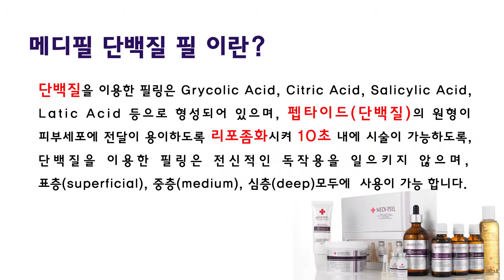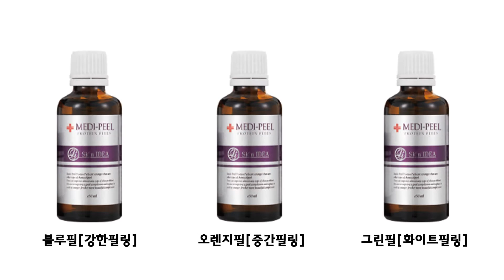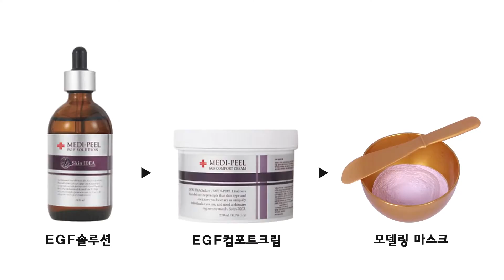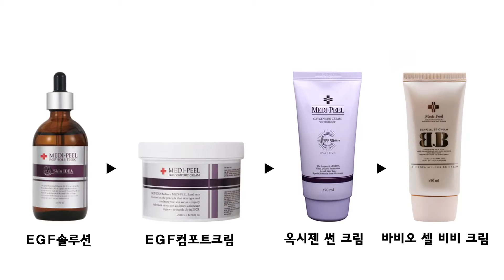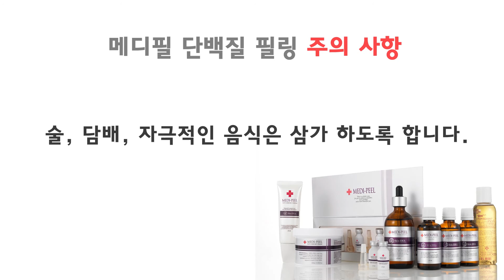Skin Care Pt. 5: Korea Cosmetic MEDI-PEEL(An Esthetician's Skin Care - Bule Peeling)